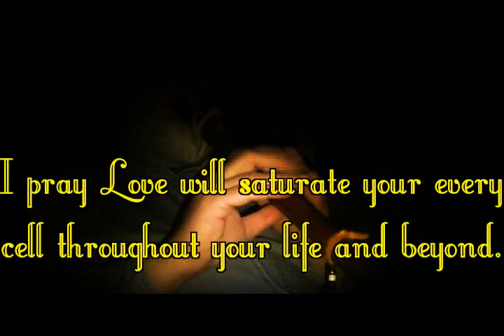I Pray for you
I pray for your comfort.
I pray for your Happiness.
I pray for your Health.
I pray for your Love.
I pray for your Peace.
I pray for your Family.
I pray for your needs.
I pray for your Journey.

Peace and Love always.  Love jP